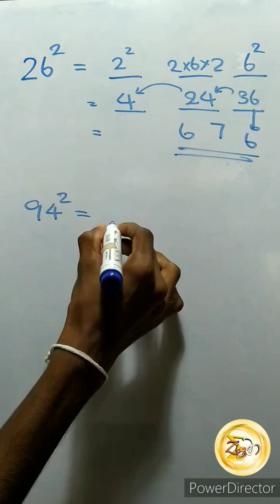ඉලක්කම් දෙකේ සංඛ්‍යාවක් ලේසියෙන් වර්ග කර්මු | ගණිත විනෝදය